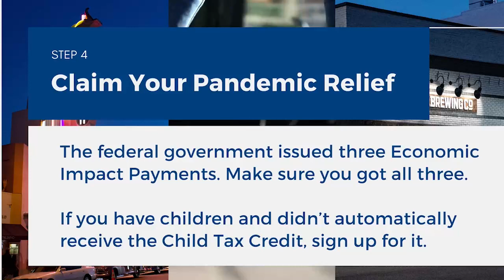Eviction Prevention: A Step-by-Step Guide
Are you a SLOCity renter who is at risk of eviction? Here is a step-by-step guide to preventing eviction.

Step 1: 🎓 Get informed. Learn about your rights at legalfaq.org

Step 2. Reach Out: 📝 Write a letter to your landlord and 📞 call 211 for help and resources.

Step 3: 🆘 Apply for Emergency Aid: Call or visit Housing is Key online to apply for rent relief at housing.ca.gov.

Step 4: 💲 Claim Your Pandemic Relief: The federal government issued three Economic Impact Payments. Make sure you got all three. If you have children and didn’t automatically receive the Child Tax Credit, sign up for it.

Get all these steps and more under the "At-Risk Community Members" section of evictionprevention